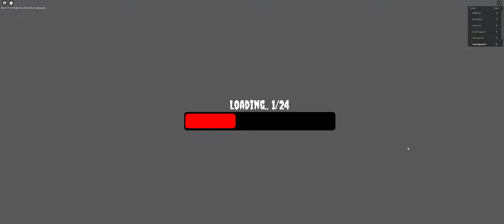Roblox Escape The Butcher Shop (SCARY OBBY)